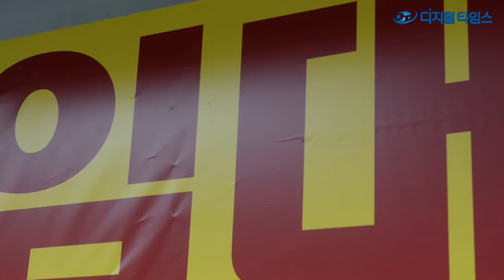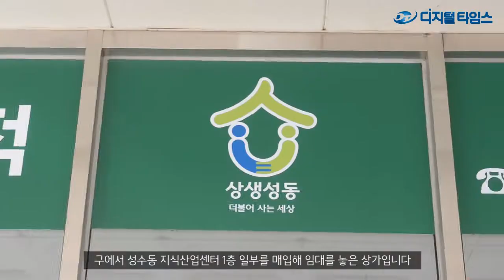치솟은 임대료·인건비…대형 외식업체 속속 폐점 / DT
올해 30주년 생일을 맞이한 맥도날드는 아이러니하게 신촌점, 정동점, 청량리역점 등 일부 매장의 폐업을 진행하게 됐습니다. 한국맥도날드 측에서 밝힌 폐점의 이유는 인건비 및 임대료 등 고정 비용이 비싸져 이 같은 결정을 내렸다고 합니다.

이처럼 최근 주요 브랜드 등 일부 매장들의 폐점이 잇따르고 있는 모습입니다. 맥도날드 외에 KFC는 명동중앙점을 폐점했고, 빕스는 여의도점까지 폐점한 상황입니다.

서울의 대표상권인 가로수길도 치솟는 임대료로 인해 공실이 부쩍 늘어나고 있는 모습입니다.
관련 업계에서는 정부가 최저임금을 단계적으로 1만 원까지 인상할 예정이고, 최근 몇 년간 이어온 부동산 시장 활황 여파로 건물주의 임대료 인상 또한 지속할 전망이라 일부 매장의 폐점은 계속해서 이어질 것으로 보고 있습니다.
일부 지자체는 임대료 상승에 따른 원주민 이탈 현상(젠트리피케이션)을 예방하기 위해 각자의 대책도 시행하고 있습니다.

대표적으로 최근 문을 연 성동구 1호 안심 상가는 구에서 성수동 지식산업센터 1층 일부를 매입해 임대를 놓은 상가입니다.
급격한 임대료 상승으로 갈 곳이 없었던 임차인들이 입점해있는 이곳의 임대료는 주변 시세의 60~70% 수준으로 저렴하며 5년 계약이라 중간에 쫓겨날 염려도 없다고 합니다. 구는 앞으로 추가적인 안심 상가 조성도 추진할 계획입니다.

정부 또한 임대료 상승에 따른 상인들의 어려움을 덜기 위해 지난 1월부터 상가건물 임대차보호법을 강화하는 대책을 마련했지만, 허점이 많아 추가적인 개정이 필요하다는 목소리가 늘고 있습니다.
이와 관련해 최근 공정거래위원회에서는 업계를 만나 정부 차원의 대책 마련을 약속했습니다.

농담처럼 나오던 조물주 위에 건물주. 농담이던 말이 현실이 되어버린 지금, 각계가 머리를 맞대어 빠르게 해결 방안을 만들어야 할 것 같습니다.
박동욱 기자 fufus@ / 편집 이슬기